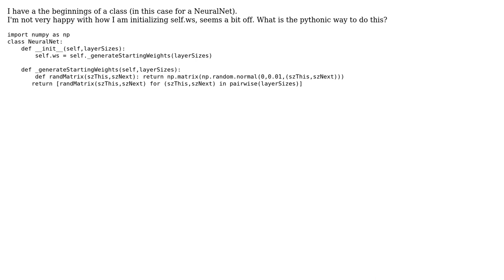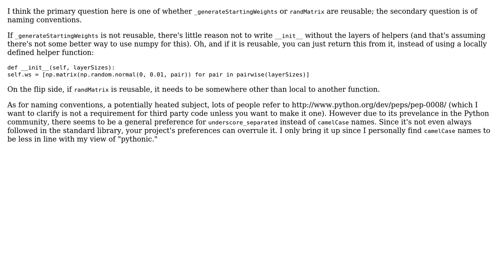Code Review: Class initialisation of fields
With thanks & praise to God, and with thanks to the many people who have made this project possible! | Content (except music & images) licensed under CC BY-SA | Music | Images & others | With thanks to user Michael Urman user Lyndon White and the Stack Exchange Network Trademarks are property of their respective owners. You are responsible for your own actions.